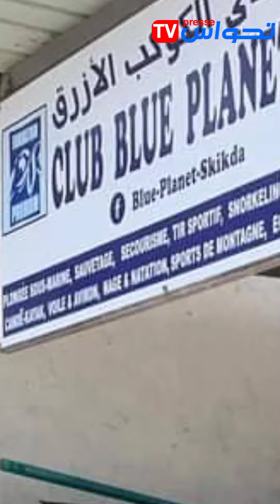سكيكدة: أكاديمية Emy School تنظم خرجة ترفيهية لأبنائها مع "نادي الكوكب الأزرق"